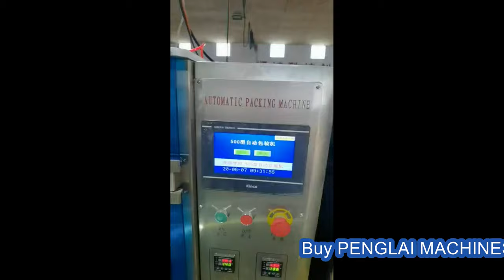Automatic powder packing machine with screw auger lifting feeding system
Bags Filling machine Powder screw auger measuring former filler sealer bagging equipment VFFS packaging machinery
Model YX-398D
Packing materials OPP/CPP PET/PE
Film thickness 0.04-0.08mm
Air consumption 0.36m3/min 0.6MPa
Power supply AC220V 50Hz 3.5kw
Machine dimensions (L)1600×(W)1050×(H)1750mm
After-sales service
production line running for more than 5months in factory:
UK Agent Office
69 Waterloo Road Manchester England M8 8FJ